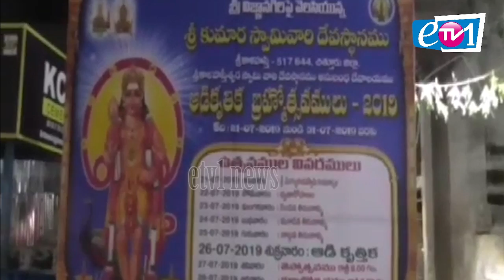శ్రీ వల్లీ దేవసేన సమేత సుబ్రమణ్య స్వామిని చూస్తే జన్మధన్యం|శ్రీకాళహస్తి|JFE NEWS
శ్రీకాళహస్తి లో శ్రీ వల్లీ దేవసేన సమేత సుబ్రమణ్య స్వామిని చూస్తే జన్మధన్యం
చిత్తూరు జిల్లాలోని దక్షిణ కైలాసంగా ప్రముఖ పుణ్యక్షేత్రం శ్రీకాళహస్తీశ్వర ఆలయంలో శ్రీ చెంగల్రాయులు స్వామి ఆడి కృత్తిక వార్షిక బ్రహ్మోత్సవాలు భాగంగా  రాత్రి శ్రీ వల్లీ దేవసేన సుబ్రహ్మణ్య స్వామిని ఉత్సవమూర్తులను సుందరంగా వివిధ రకాల ఆభరణాలతో రమణీయంగా గజమాలతో అలంకరించారు. ఆపై భూత వాహనంపై శ్రీ వల్లీ దేవసేన సుబ్రమణ్య స్వామిని కొలువు తీర్చి మంగళవాయిద్యాలతో మేళతాళాలతో పుర వీధుల్లో ఊరేగుతూ భక్తులకు దర్శనమిచ్చారు.